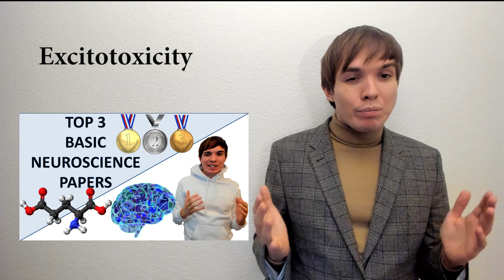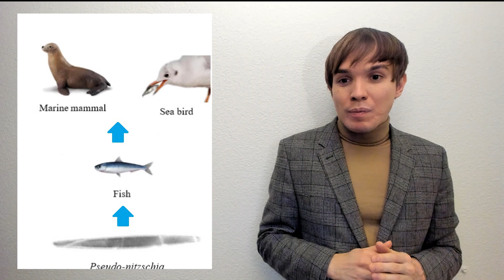Scientific facts behind Hitchcock`s film "The Birds"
A horror film "The Birds" directed by Alfred Hitchcock is based on neuro intoxication with domoic acid happened in 1961 in Capitola, California, the US.

Timecodes:
0:00- Introduction
0:18- Some information about Alfred Hitchcock and "The Birds"
0:48- Movie plot overview
1:02- Scientific facts behind "The Birds"
1:24- Real cases
1:30 - Domoic acid and Excitotoxicity
2:26 - Human poisoning with domoic acid
2:53-  Sealions and seagulls are in danger because of the domoic acid
3:12 - You can save a poisoned sealion!
3:26 - Share your thoughts!

The video describes the true scientific facts behind the famous horror movie “The Birds” filmed by Alfred Hitchcock in 1963. The main plot of the movie centres around the couple trying to survive the attacks of the very aggressive gulls, crows and even sparrows. The birds are attacking the people and houses causing severe damages and lethal cases. However, as it was revealed by the scientists in 2012 in the paper “Mystery behind Hitchcock's birds”, there were scientific facts that inspired Hitchkok to film the movie. Presumably similar occasions, but earlier in England were also described in a book “The Birds” by Daphne du Maurier.

In August 1961 there were occasions in Capitola, California of fearless birds attacking people, crashing against the buildings and cars. What drove the birds crazy was the toxic compound named domoic acid that being in the brain can cause brain seizures and intoxication.
At the beginning, the acid was produced by the blooms of the specific algae (Pseudo-nitzschia) and was further transmitted to the birds through the fish. Once domoic acid is in the brain it causes the overactivation of excitatory glutamate receptors (e.g. AMPA, NMDA, Kainate ) leading to an uncontrolled excitation, in turn provoking this weird behaviour: confusion, disorientation, seizures, coma and even death

The human poisoning with domoic acid through the seafood have also been reported, unfortunately, even including lethal cases. Importantly, some recent studies suggest that domoic acid can also cause kidney damages – even at levels considered safe for human consumption. Now, public health agencies periodically test ocean water for the presence of domoic acid and restrict fishing when it’s found in high doses